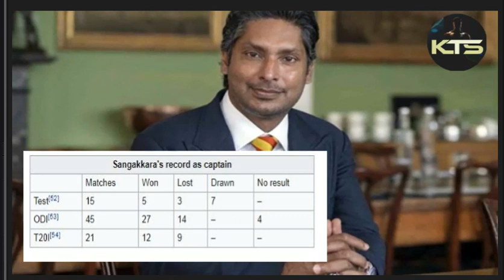Sangakkara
Kumara  Sangakkara